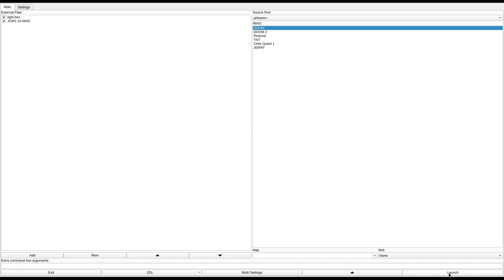DOOM 1 - JCM1-16.WAD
called "jcm1-16.zip" in the /idgames FTP.
created by JC MegaByte on September 25th, 1994.
from the .txt file included with the WAD:
""This is an updated version of JCM1.WAD - rebuilt with RMB and BSP for optimum speed. Demos re-recorded: now compatable with DOOM 1.6! Over 80 hours of work. Multiplayer and deathmatch ready. Highly rated!"

See JCM1-16.DOC for details. Includes v1.6 demos by the author for all nine levels - three in JCM1-16.WAD, the rest as separate WADs in \demos subfolder"